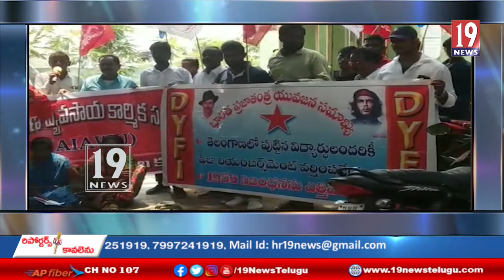ధరణి సమస్యలు పరిష్కరించాలంటూ, కేయూపిఎస్ నేతలు డిమాండ్ - ఖమ్మం జిల్లా